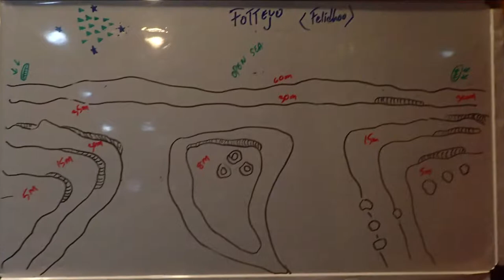埼玉県熊谷市から近いダイビングショップ MALDIVES DIVING イルカに会う